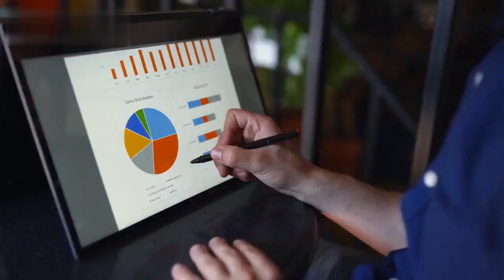How to write biomedical engineering thesis Biomedical Engineering Dissertation With Easy 8 Steps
Welcome to the Education in Smart Biomedical Engineering channel! In this video, we will be discussing How to write a biomedical engineering thesis Biomedical Engineering Dissertation With Easy 8 Steps, and the essential tips and tricks for writing a successful biomedical engineering thesis. Whether you are a graduate student or a researcher, this video will provide you with the knowledge and skills you need to craft a high-quality research paper that stands out in the field of biomedical engineering.

We will cover topics such as how to choose a research topic, how to conduct a literature review, how to design and execute experiments, how to analyze data, and how to write and structure your thesis. Our aim is to help you gain a deeper understanding of the process of writing a biomedical engineering thesis and to provide you with the tools you need to achieve success in your research.

So, if you want to learn how to write a biomedical engineering thesis that makes an impact, be sure to watch this video and subscribe to our channel for more educational content on biomedical engineering.
0:00 - Introduction To How to write biomedical engineering thesis writing
0:26   -Step 1 choose a topic related to biomedical engineering
0:39   -Step 2 Conduct Literature review
0:57   -Step 3 Develop a research plan
01:13   -Step  4 Collect & analyze data
01:34   -Step 5 Start Writing the dissertation /thesis on biomedical engineering
1:54  -Step  6 Edit & proofread the document
02:05  -Step 7 Submit the document
02:15   -Step 8 Get ready to answer defense questions asked by the panel
02:20  - END
howtowritebiomedicalengineeringthesis/dissertation
Biomedicalengineeringresearchchannelsmartin3 months.